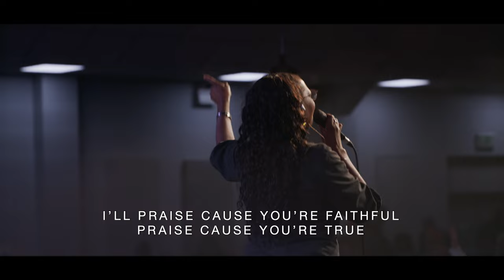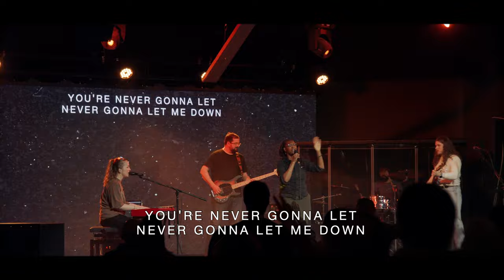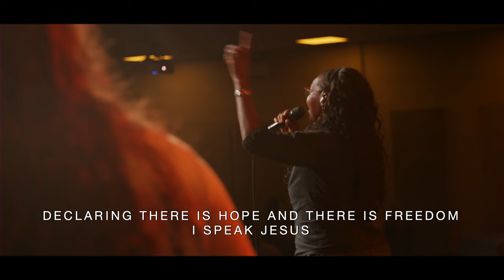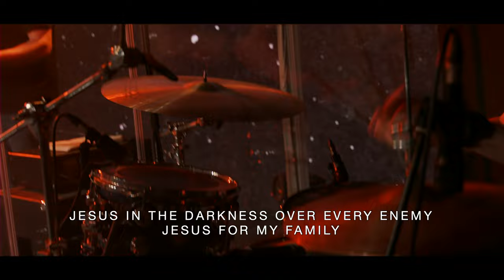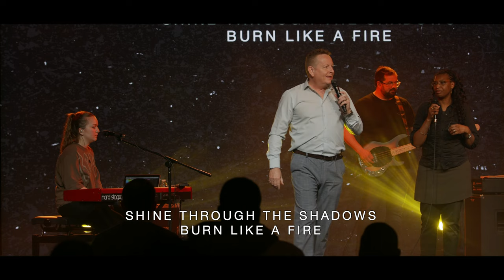Barry Woodward | Bridge Church | LIVE Worship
It's so good to be together this morning wherever you are.

If you would like to give to The Bridge Church please